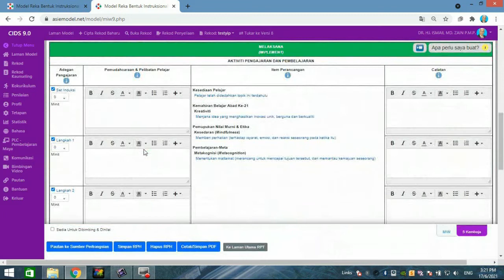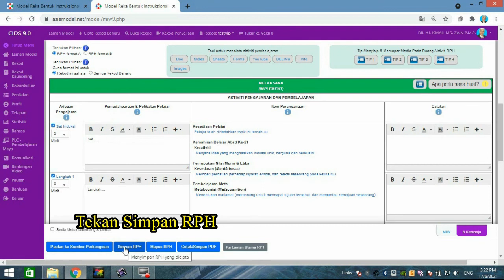Cipta Aktiviti RPH Ver9 0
Bimbingan cipta aktiviti RPH VIDS Ver 9.0